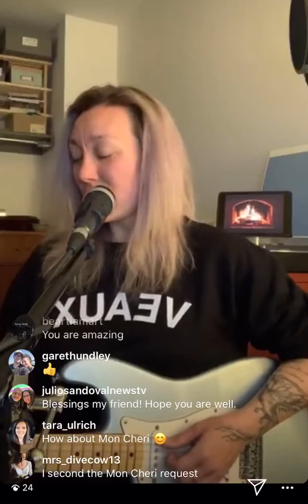TogetherAtHome (By The Fire Edition) with Our Daughter | 4.1.20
2. Give It Time (7:57)
3. Let It Be - The Beatles (15:14)

If we’re all going to be at home during COVID-19, let’s be at home together, and let's do it by a fire, even if it's a digital one. 🙂

You can join for as little as $5 a month, and it makes a huge difference for me as an independent artist, plus you get to hear unreleased music and go behind the scenes of my songwriting process.

Cover Photo by Rémi Jacquaint on Unsplash